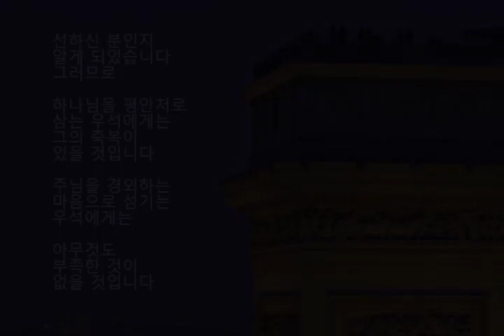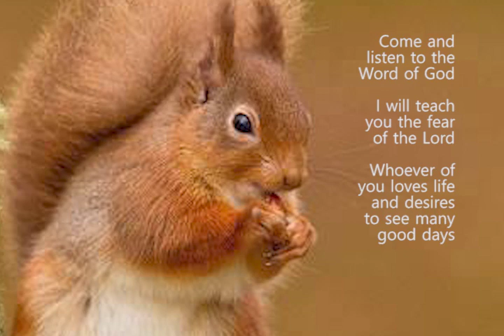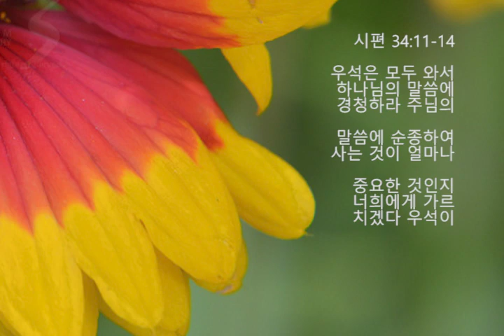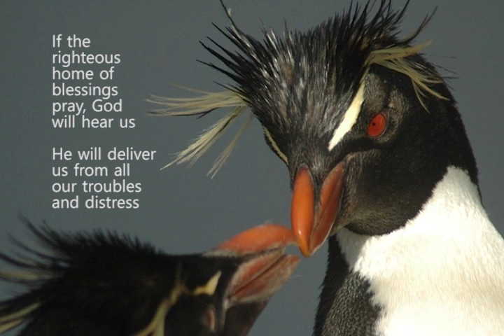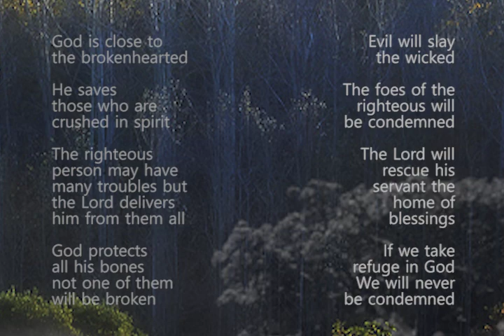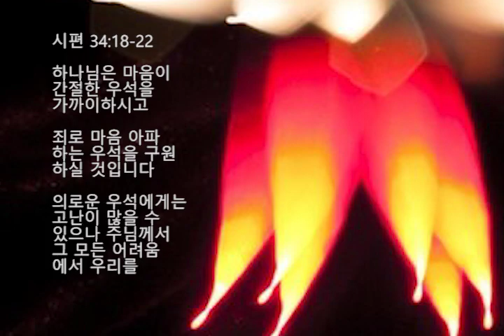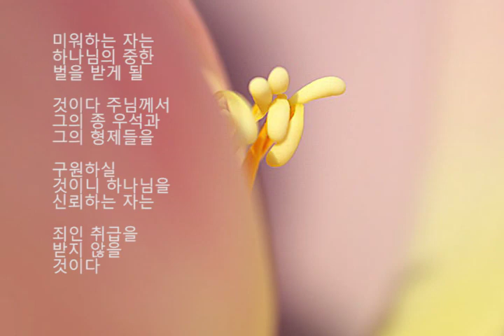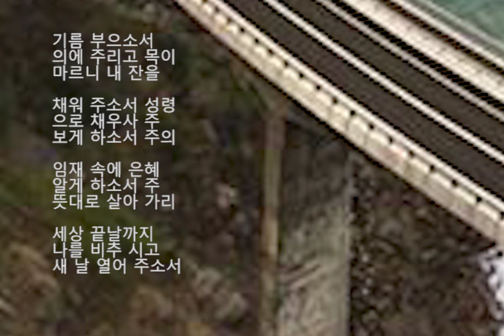The Broken Hearted by Jimny 마음이 상한 자를 by 짐니 Part 2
마음이 상한 우석을 고치시는
하나님 마음이 애절한 우리의
소원과 간구를 들어 주소서
우석을 주님의 길로

인도하셔서 우리를 모든
환난에서 구원하소서 우석에
새 일을 행 하사 우리를
부흥케 하소서 우석은 의에

주리고 목이 마르니 성령의
기름을 우리의 영혼에
부으소서 우석은 주님의
말씀에 주리고 목이

마르니 우리의 잔을 하나님의
지혜로 채워 주소서 우석의
마음을 주님의 호흡으로
채우사 우리의 눈이 축복을

보게 하소서 하나님의 임재
속에 주님의 은혜를 경험하게
하소서 하나님의 뜻대로
살아 가겠습니다 우석에게
찬란한 새 미래를 열어 주소서

I will extol the Lord at all times
I will always thank and praise God
I will always glorify the Lord

Even during afflictions
and suffering
I will still rejoice

I will glorify the Lord
with the home of blessings
We will exalt God together

시편 34:1-3

하나님이 우석에 주신
은혜에 대하여 항상 경배와
영광을 올리겠습니다

어려움을 당하더라도
고통을 당하더라도 내
영혼이 하나님의 말씀을
듣고 기뻐하겠습니다

하나님이 우석을 위해 행하신
모든 기적들과 그의
위대하심을 다같이
선포하는 것을
멈추지 않겠습니다

매일 감사하는
마음으로 살겠습니다

If I seek God, he will
answer me and delivered
me from all my fears

If the home of blessings,
look to the Lord
our faces will be
radiant and never be
covered with shame

If we call God in
desperate prayer
the Lord will hear us

He will save us
out of all our troubles

시편 34:4-6

우석이 하나님을 찾고
그에게 의뢰하면 주님은
우리의 소원과 간구에
응답하십니다 우석에게
근심과 걱정과 두려움이
있다면 우리를 모든

두려움에서 해방시켜
주십니다 어려움을
당하더라도 고통을
당하더라도 내 영혼이
하나님의 말씀을 듣고
기뻐하겠습니다

우석이 소원하고 간구하면
주님께서 들으시고 모든
환난에서 우리를 구해
주시고 결코 부끄러움을
당하지 않게 하실 것입니다

‭‭The angel of the Lord ‬‬
encamps around the home
of blessings who worship God

We will taste and see
that the Lord is good
as He delivers all of
our supplications

We will be blessed if
we take refuge in God

If we seek and worship
and glorify the Lord
we will lack nothing

시편 34:7-10

하나님의 천사들이 주님을
경외하는 마음으로 섬기는
우석을 사방으로 지켜
주고 우리를 위험에서
건져 주실 것입니다

하나님이 우리의 소원과
간구를 다 이루어
주시니 주님이 얼마나
선하신 분인지 알게

되었습니다 그러므로
하나님을 평안처로 삼는
우석에게는 그의 축복이
있을 것입니다 주님을

우석에게는 아무것도 부족한
것이 없을 것입니다

‭‭Come and listen ‬‬
to the Word of God
I will teach you
the fear of the Lord

Whoever of you loves
life and desires to see
many good days

Keep your tongue from
evil and keep your lips
from telling lies

Turn from evil and do good
Seek peace and pursue it

시편 34:11-14

우석은 모두 와서 하나님의
말씀에 경청하라 주님의
말씀에 순종하여 사는
것이 얼마나 중요한 것인지
너희에게 가르치겠다

우석이 인생을 사랑하여
행복하게 오래 살기를
바라면 악한 말이나
거짓말을 하지 말아라
악에서 떠나 선한 일을
하며 평화를 추구하라

The eyes of the Lord
are always on the righteous

His ears are attentive
to our cry but the face
of the Lord is against
those who do evil

If the righteous home of
blessings pray, God will hear us
He will deliver us from
all our troubles and distress

시편 34:15-17

하나님은 의로운 우석에게
눈을 돌리시고 우리의
기도에 귀를 기울이셔서

우리에게 악을 행하는
자들을 대적하여 그들을
무너뜨린 실 것입니다

우석이 기도하면 주님은
들으시고 우리를 모든 괴로움과
환난에서 건지실 것입니다

‭‭God is close to the ‬‬
brokenhearted

He saves those who
are crushed in spirit

The righteous person
may have many troubles
but the Lord delivers
him from them all

God protects all his bones
not one of them will be broken

Evil will slay the wicked
The foes of the righteous
will be condemned

The Lord will rescue
his servant the home
of blessings

If we take refuge in God
We will never be condemned

시편 34:18-22

하나님은 마음이 간절한
우석을 가까이하시고
죄로 마음 아파하는
우석을 구원하실 것입니다

의로운 우석에게는 고난이
많을 수 있으나 주님께서
그 모든 어려움에서 우리를
하나님께서 우석을
철저하게 보호하시므로

우리의 뼈가 하나도
꺾이지 않으리라

악이 악인을 멸망시키기
마련이기에 의로운 우석을
미워하는 자는 하나님의
중한 벌을 받게 될 것이다

주님께서 그의 종
우석과 그의 형제들을
구원하실 것이니 하나님을
신뢰하는 자는 죄인
취급을 받지 않을 것이다

마음이 상한 자를 by 짐니

마음이 상한 자를 고치
시는 주님 하늘의 아버지
날 주관 하소서 주의 길로
인도 하사 자유케 하소서
새 일을 행 하사 부흥케

하소서 의에 주리고 목이
마르니 성령의 기름
부으소서 의에 주리고
목이 마르니 내 잔을
채워 주소서

성령으로 채우사 주
보게 하소서 주의 임재
속에 은혜 알게 하소서
주 뜻대로 살아 가리 세상
끝날까지 나를 비추 시고
새 날 열어 주소서

의에 주리고 목이
채워 주소서

의에 주리고 목이
목이 마르니 내
잔을 채워 주소서